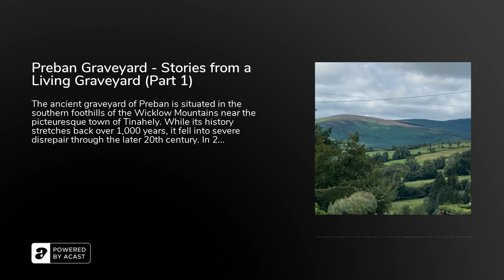Preban Graveyard - Stories from a Living Graveyard (Part 1)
The ancient graveyard of Preban is situated in the southern foothills of the Wicklow Mountains near the picteuresque town of Tinahely. While its history stretches back over 1,000 years, it fell into severe disrepair through the later 20th century. In 2010 local residents in the Preban Graveyard Committee set about cleaning up the cemetery. In the course of their work they discovered incredible stories stretching back thousands of years. In this podcast series, made with Damian Shiels, host of the Forgotten Irish Podcast, you will hear this remarkable history. In this episode, the first of seven, Damian and myself meet the local community and get a sense of this remarkable place and its rich history.

This episode is the first of seven in 'Stories from a Living Graveyard’. The series will be released daily as part of Heritage Week 2020.

Sound by Jason Looney

Special thanks to Yvonne Whitty, the Heritage Office of Wicklow County Coucil &amp; Preban Graveyard Committee.